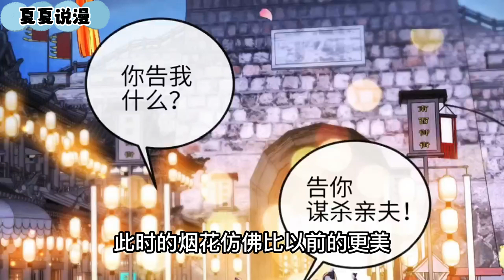【漫画解说】《敌将为奴》1~55集：本是赤焰大将军的展天白，却在敌国亲王端木璃的一手策划下，被赐鸩酒，未死成了废人，还被端木璃强行收为男妾，欲折断他一身傲骨。